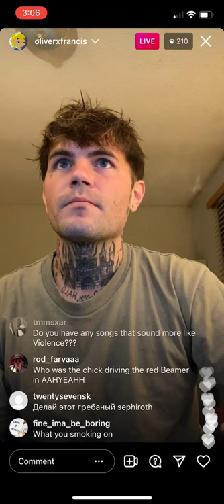Oliver Francis - Blue Skyline (Snippet)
taken from his Instagram live earlier today (10/6/21), title not confirmed